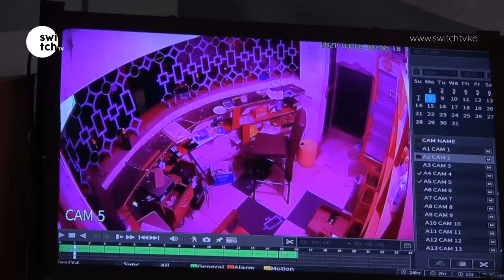Men in Police uniform caught on CCTV stealing from a bar and restaurant in Kayole